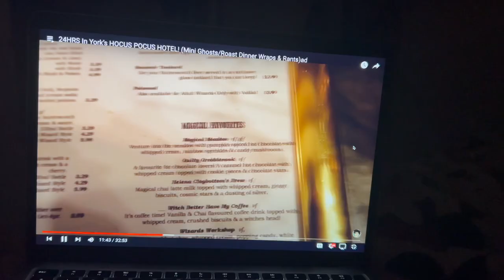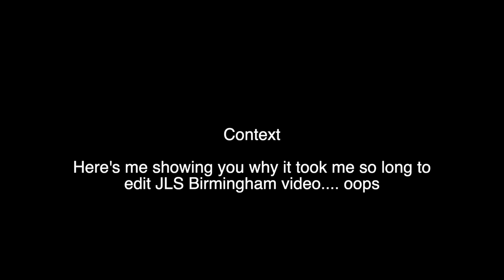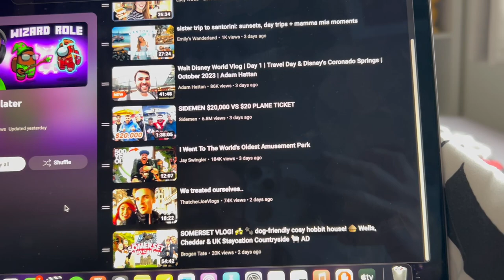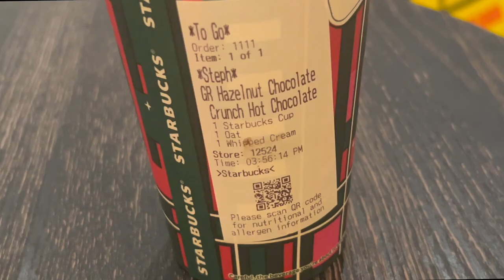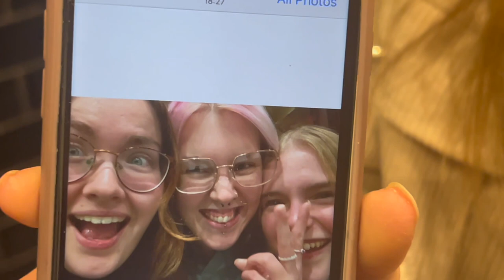Going to see Five Nights at Freddy's and Katie's Birthday Celebrations | Weekly 32